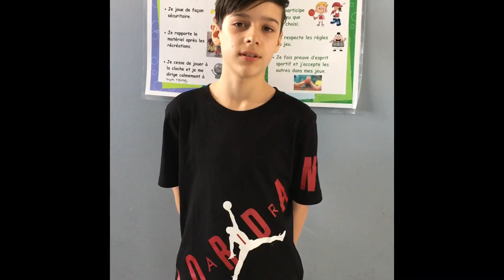Élèves classe 1 pour 1